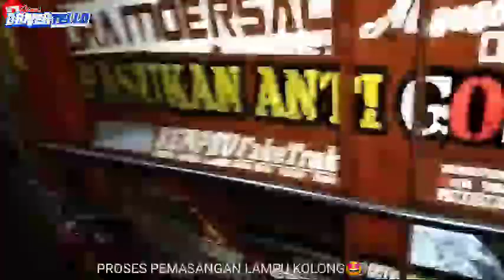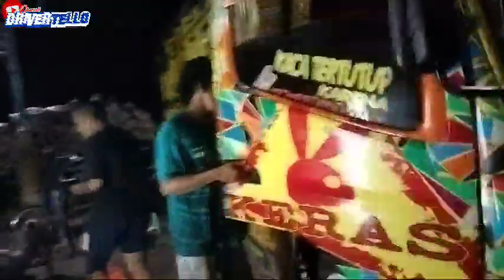Viral Fenomenal Artis🤩Truck ANTI G💋SIP||HM LOMBOK penambahan Lampu| Perbaikan Rem biar bisa nyetut😱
semoga semuanya di beri kesehatan kelancaran keselamatan Dunia Akhirat Amiin juga banyak Rezekinnya 🙏🙏🙏🤲🤲🤲🤲🤲🤲

hallo semuanya halloo friend hallo gaysss haloo sahabat semua SALAM SATU HOBBY PECINTA TRUCK DAN BUS 🙏🤩🤩

Vidio ini part 3 dari DRIVER TELLOO CHANNEL vidio ini berisi tentang proses pemasangan LAMPU VARIASI ARTIS TRUCK ANTI G💋SIP Lampu Bemper depan yang mahal Lampu PATRIOT juga Bemper BARU PATRIOT 2022 KEREN 👍👍🤩
TERPESONA AKU TERPESONA
KEREN MBOIS GANTENG dengan Bemper baru nya 🤩🤩
vidio ini Update terbaru juga untuk pecinta atau fans dari ANTI G💋SIP SAM PETROK termasuk DRIVER TELLOO
juga vidio ini Hanya untuk hiburan tidak bermaksud lainnya TERIMAKASIH 🙏🤩